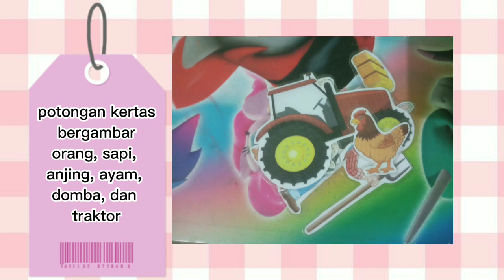Kegiatan Montase_Skil Anak Usia 6 Tahun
Nama: Reinita Al Syarifa
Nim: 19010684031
Kelas: 2019A

Tujuan dari kegiatan montase tema perternakan yaitu:
1. Anak mampu menunjukkan perilaku yang mencerminkan sikap kreatif (Sosem) (KD. 2.3) (A5)
2. Anak mampu melatih koordinasi mata dan tangan dengan menempelkan potongan kertas untuk kegiatan montase (FMH) (KD. 3.3-4.3) (P2)
3. Anak mampu mencipta tatanan gambar perternakan sesuai keinginan (Kog) (KD. 3.6-4.6) (C1)
4. Anak mampu mengkreasikan ide melalui kegiatan montase dengan tema perternakan (Seni)(KD. 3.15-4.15) (C6)